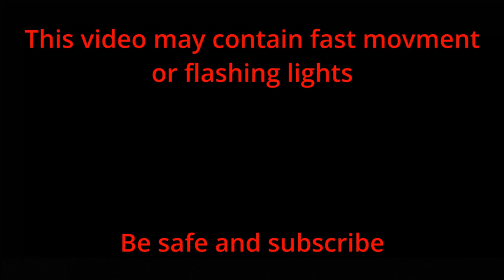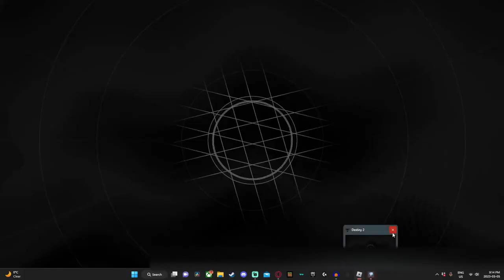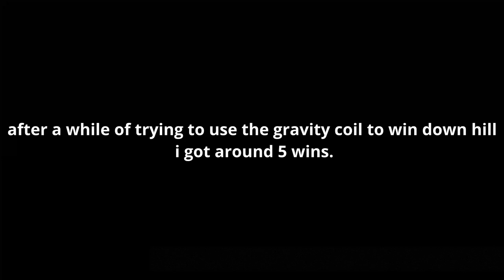House sliding in roblox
I decided to get in a ROBLOX game and it was crazy i got into a house and slided down a hill full of hazards and you wont believe what happened next!